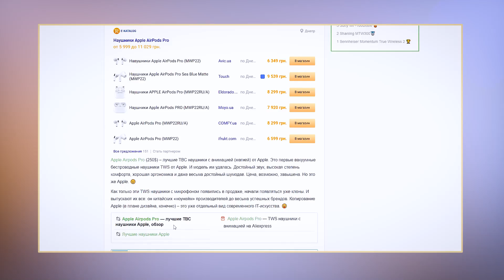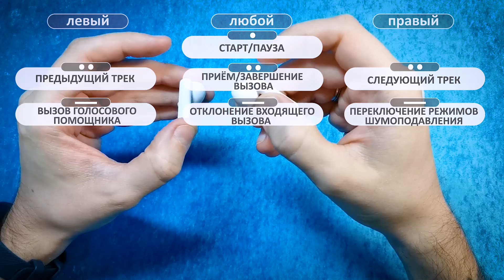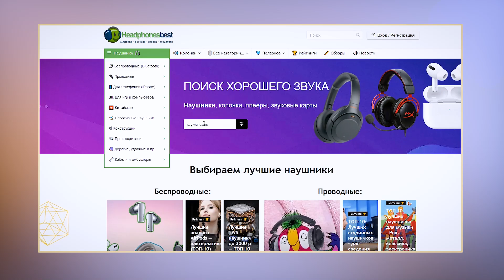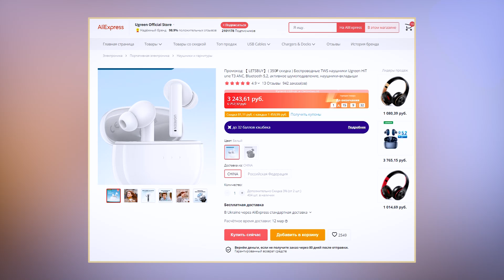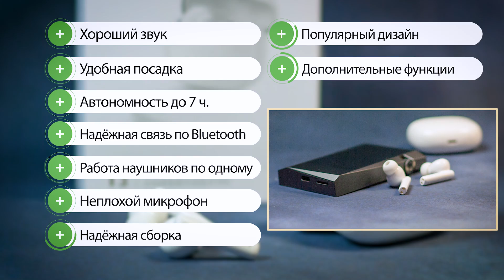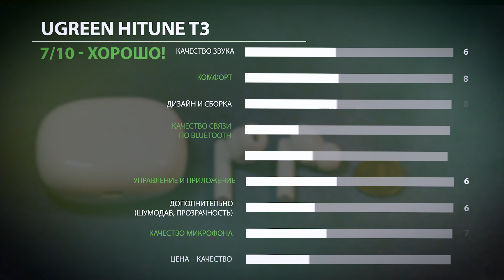Обзор Ugreen Hitune T3 - Лучшие TWS наушники до 35$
Ugreen Hitune T3 – недорогие TWS наушники с активным шумоподавлением за 35$. Качественная сборка, популярный дизайн, интересный басовый звук и автономность до 7 ч.

0:00 - Вступление
0:08 - Комплект
0:56 - Кейс
1:30 - Cборка
2:10 - Комфорт
2:50 - Управление
4:02 - Автономность
4:59 -  Соединение
6:07 - Шумоподавление
7:11 - Микрофон
7:40 - Качество звука
8:59 - Цены
9:14 - Главные плюсы
9:47 - Главные минусы
10:26 - Итоговая оценка и стоит ли покупать Ugreen Hitune T3